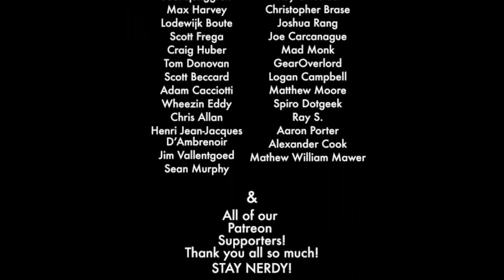D&D Spell Spotlight- Mirror Image| D&D Discussions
I have a weird question about one spell. I've looked for an answer on this one and I can't find much. Mirror image creates illusory duplicates that have ac  and therefore can be attacked. So if you cast a greenflame blade should you be able to target two of the images? Or potentially  hit the mirror image caster when your gfb  hits an image? Alternatively you can cast booming blade, which limbs the target in light. Even if you rule that the images fake the effect the fact that the effect is going should help you find them cause it means that you hit the right one and they can't move without taking damage.

notably  the eldritch  blast can trip doesn't really care about all this because making all its attacks at the enemy is optimal. And magic missle can ignore the spell because it's unerring .

If it came up at my table I think I'd rule in favor of the players whatever side they were on, at least until we come up with a solid answer but it's breaking my brain deciding what's fair.

It makes sense for the cantrips  to work around the spell and their is precedent for spells getting around it however it seems unfair to negate a second level spell like that.

Help me nerdarchy you're  my only hope!

Find Us-

dungeons tabletop dnd